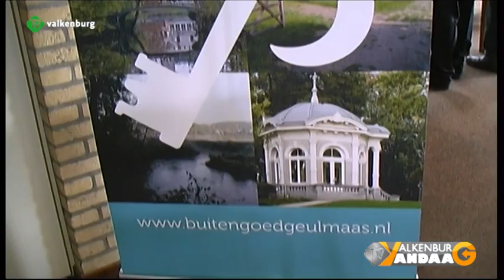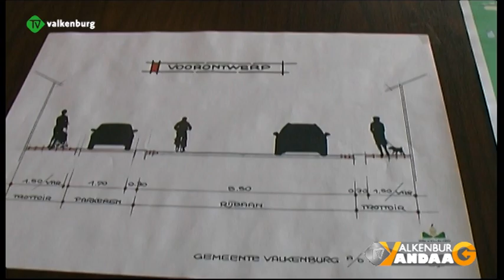TV Valkenburg Vandaag WK 17 Uitzending 64